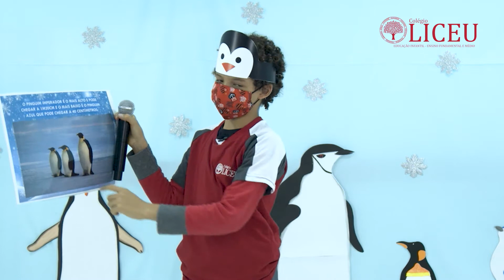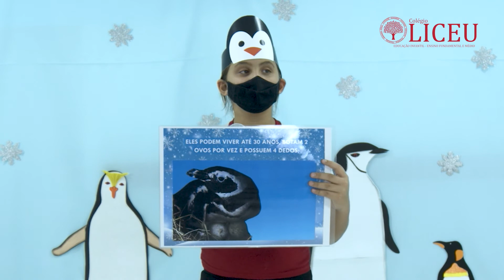PROJETO ANIMAIS MARINHOS - PINGUIM (4° E 5° ANO)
JORNAL DO PINGUIM

As turmas do 4° e 5 ano do Período Integral, apresentaram o “Jornal do Pinguim”, onde trouxeram algumas informações importantes sobre o mundo dos pinguins. Eles arrasaram! Confira. 🐧❄️